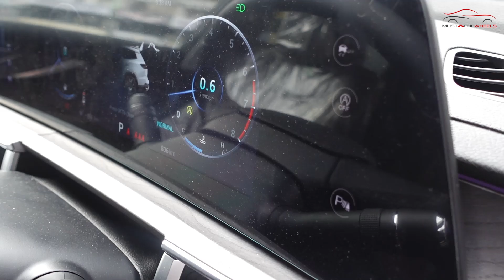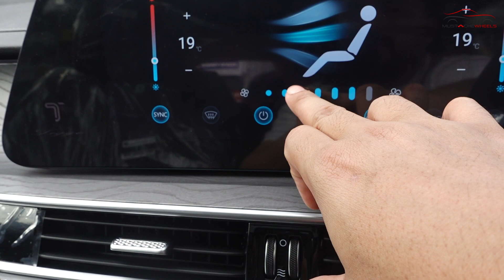2023 Chery Tiggo 8 Pro Visual Walkaround First Look | Wroth Price 160k RM?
2023 Chery Tiggo 8 Pro Visual Walkaround First Look | Wroth Price 160k RM?
As a prominent Chinese car brand, Cherry has made a mark in the automotive industry, and the Tiggo 8 Pro is no exception. If you're in search of a family car that combines style, comfort, and cutting-edge technology, look no further.

Join us as we take you on an in-depth walkaround of the 2023 Chery Tiggo 8 Pro, where we'll explore its modern design, spacious 7-seater interior, and impressive features. This electric SUV combines the best of both worlds – offering an environmentally friendly driving experience without compromising performance.

Experience affordable luxury with the Chery Tiggo 8 Pro, as it offers a range of premium features usually found in higher-priced models. This SUV is designed to elevate your driving experience from its sleek exterior to its tech-savvy interior.

We'll give you in-depth insights into the Tiggo 8 Pro's electric vehicle technology, efficient performance, and advanced safety features.

Whether you're considering purchasing this remarkable SUV or simply want to stay informed about the latest advancements in the automotive industry, our channel is your go-to source. Get ready to embark on an electrifying journey with the 2023 Chery Tiggo 8 Pro – luxury, technology, and family-friendly features await!